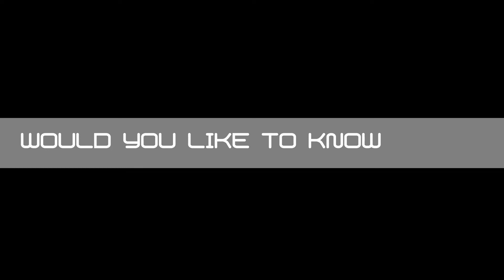[Hunt #7] We shouldn't be allowed near explosives..